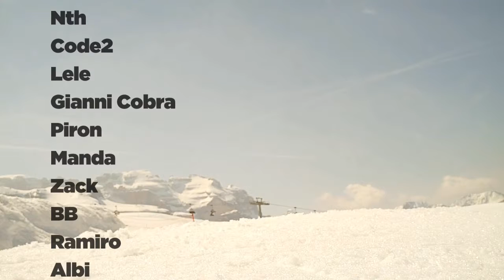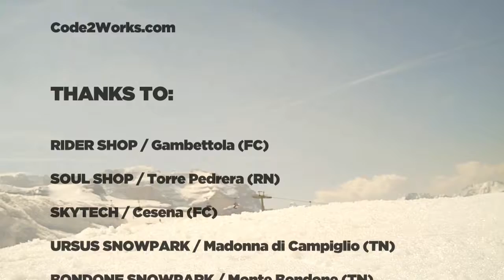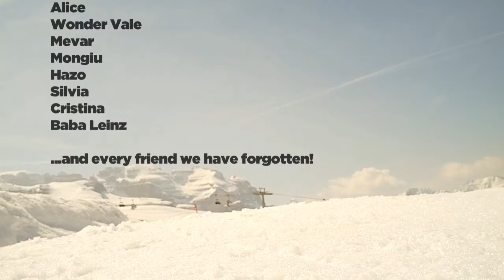Monkey Killers presents: MK910 - OUTRO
2009/2010

Location: Madonna di campiglio. ITALY.
Rider: MK & Friends.